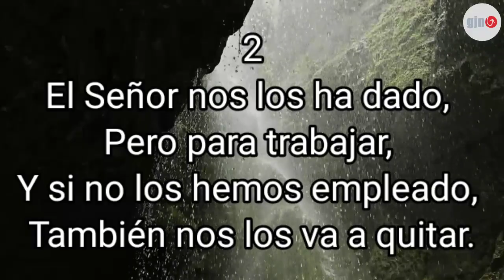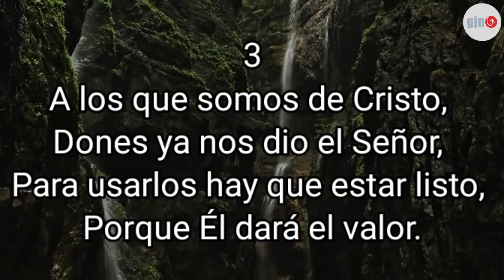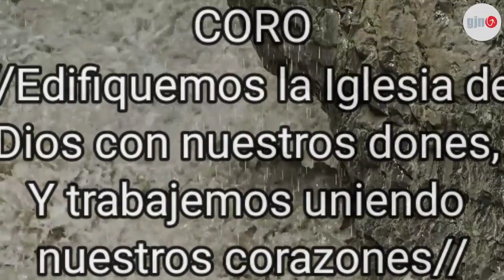04 | Edifiquemos (Pista) Corario Juvenil -GJN